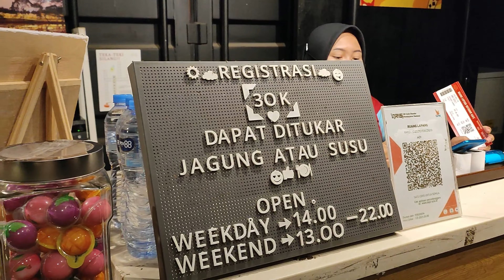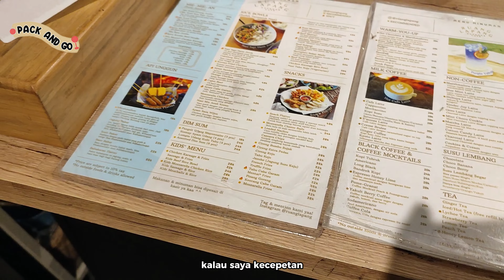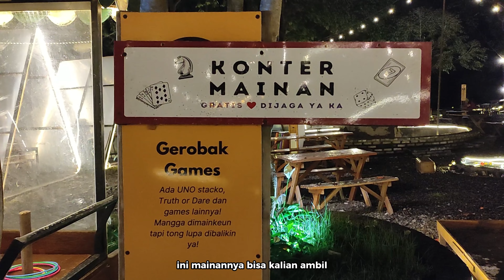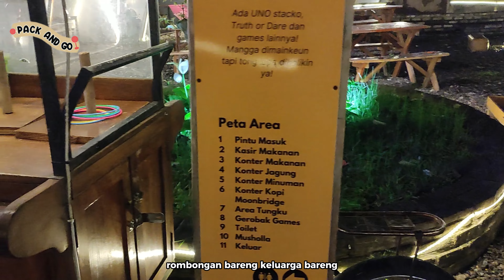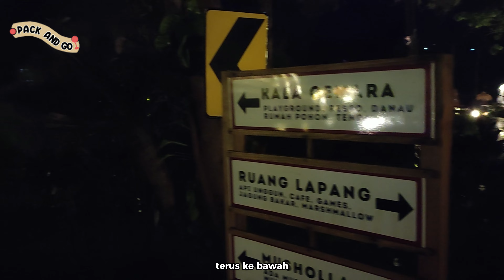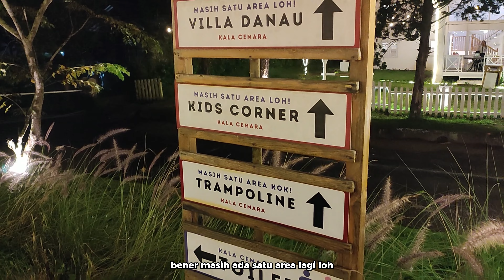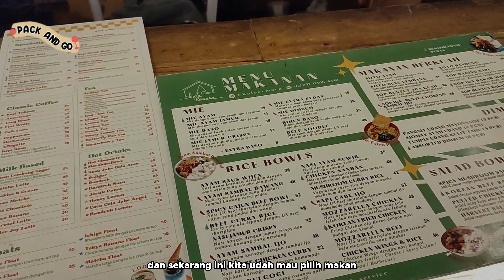DESTINASI MANA LAGI SIH YANG SE-ROMANTIS INI | RUANG LAPANG | KALA CEMARA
jalanjalandadakan kita kali ini ke salah satu Cafe yang lokasi mua di dalam Hotel Green Forest Lembang, dengan konsep Outdoor yang buat kita makin betah dengan suasana sejuk di daerah lembang, nah yang mau kesini ga harus nginep kok kalian bisa dateng ke cafe nya aja cukup dengan membayar 30rb/orang kalian sudah dapat akses ke semua lokasi dan dapet juga jagung bakar/Susu murni yaa guyss..